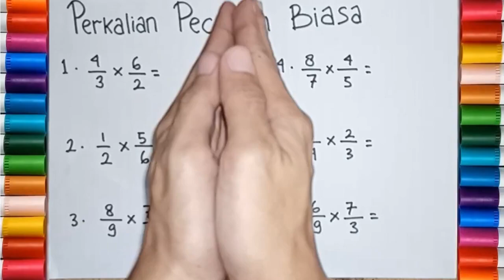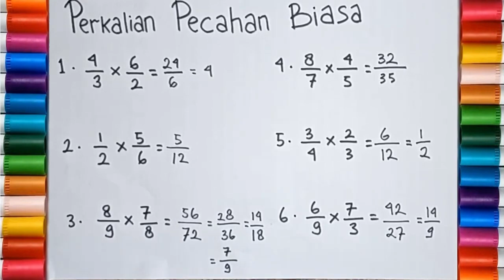Belajar Matematika tentang Perkalian Pecahan Biasa untuk Anak TK, Paud dan SD